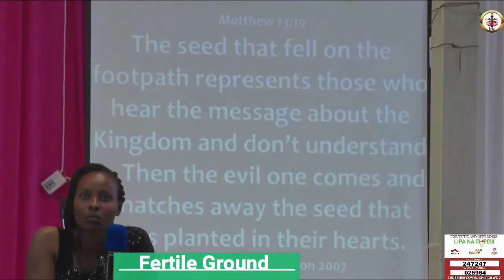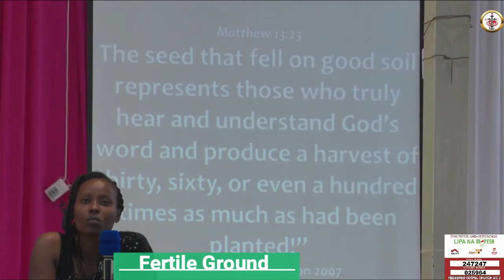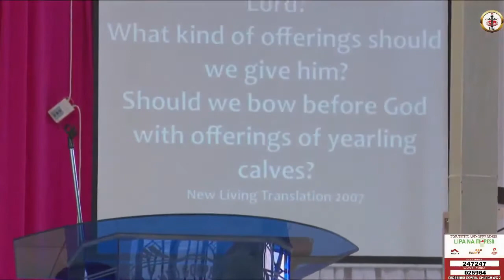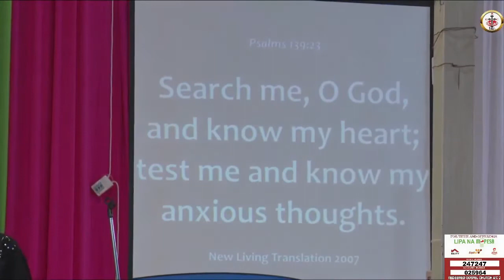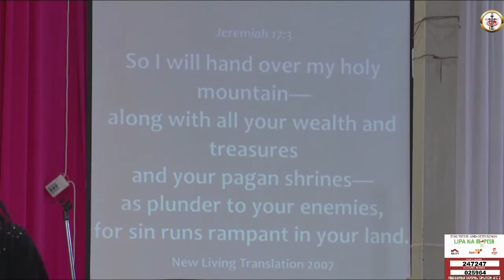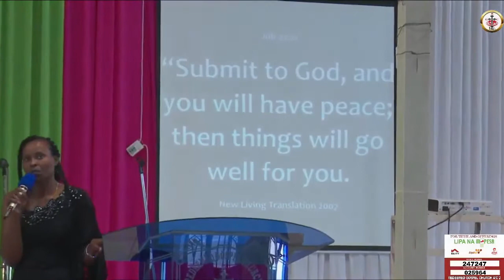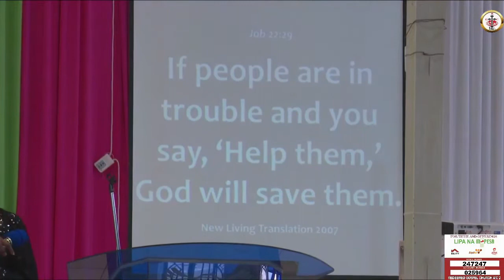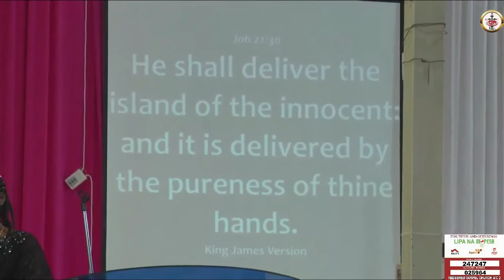20th Sunday Service,, Topic: The Fertile Ground By Pastor Peter Kamau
The Fertile Ground